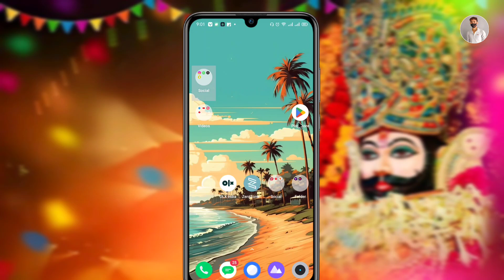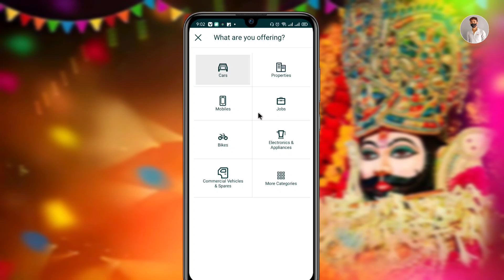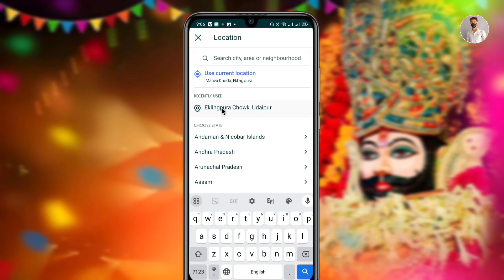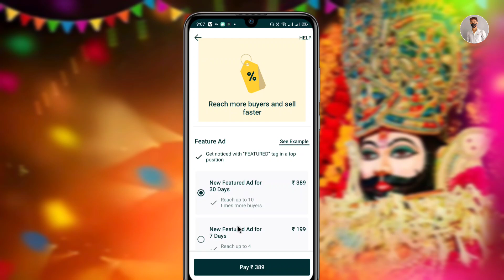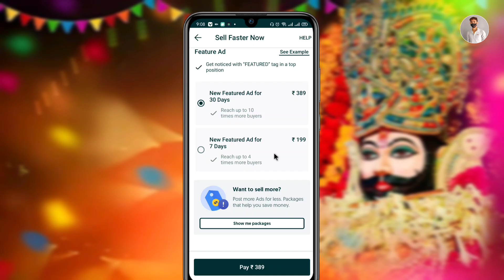Olx app pe saman kaise beche || how sell product on OLX in hindi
Your Queries.

OLX pe mobile kaise beche
OLX pe car kaise beche
OLX pe profile Kaise beche
olx selling app